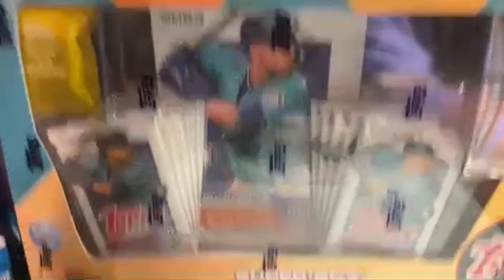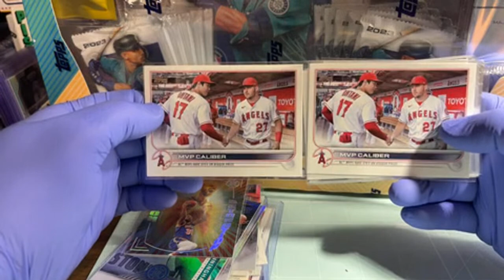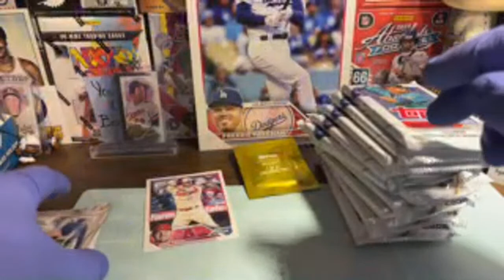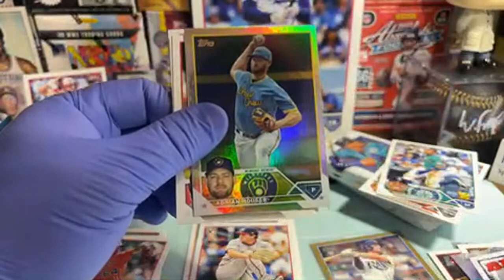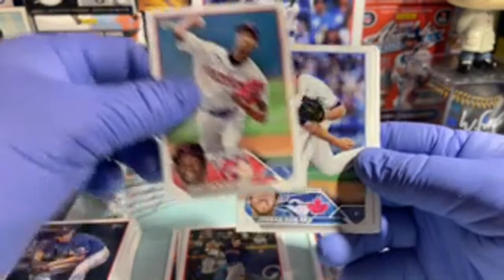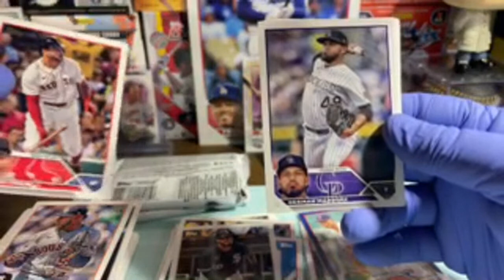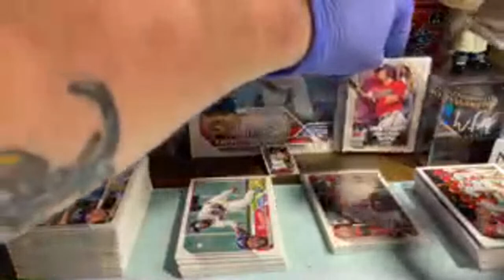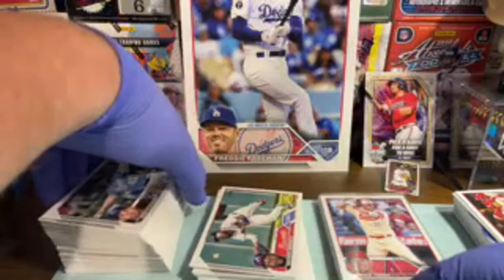Topps ⚾️Baseball Super Box! LETS GOOO!